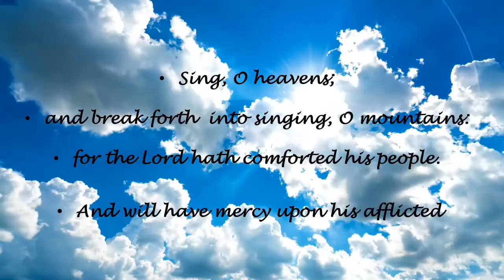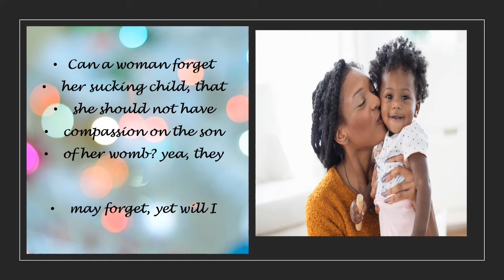Kingdom Nugget - Happy Friday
Heavenly